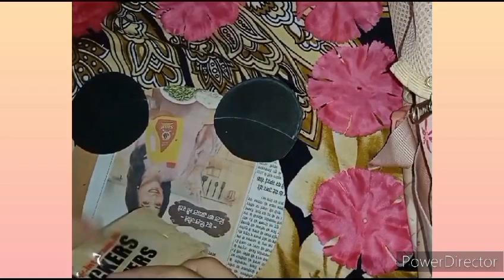How to make a Panda wall watch using cardboard